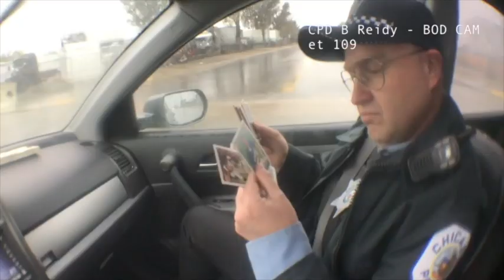Windy City Dash Cam (Ep. 203) "Disco Demolition"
Murphy teaches Reidy a workaround that will allow him to log precious overtime hours at the city's expense. Reidy has a list of things he needs to buy with his OT pay, chief among them are Sox tickets. But, is Reidy willing to work the system to get ahead?

Chicago PD officers are used to dashboard cameras and body cameras that catch pursuits and chases, but the Chicago Police Academy could never prepare these cops for a dash cam that faces IN! This ride-along will give Mayor Lightfoot’s office plenty to keep them busy at a time when they already have plenty to worry about.